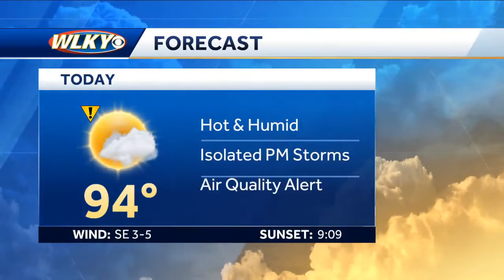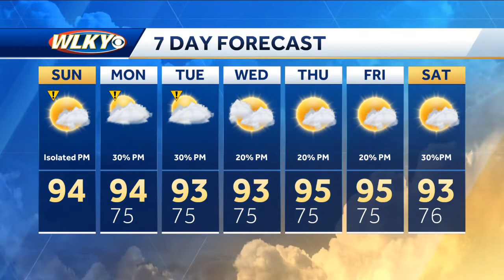A Hot Finish to the Weekend